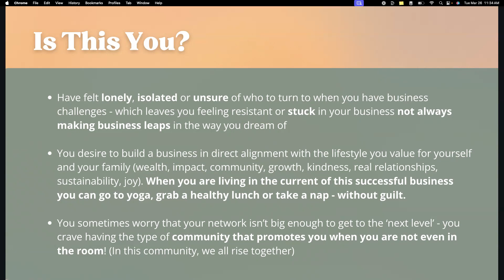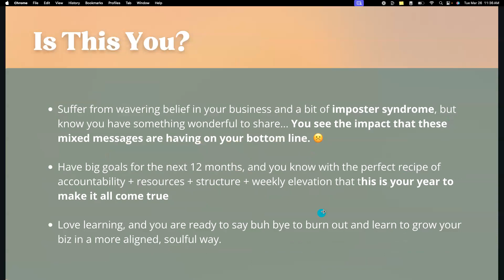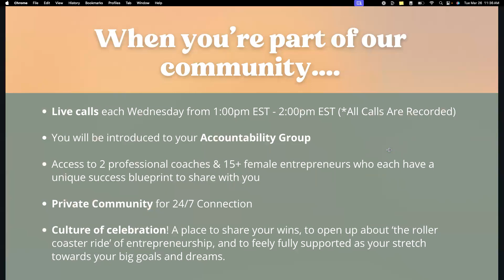WAVE (The Mastermind for Female Entrepreneurs)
WAVE is a mastermind group for ambitious female entrepreneurs & passionate leaders who are ready to grow in their business, health, wealth & relationships, alongside a community incredible women.

WAVE stands for Wealth, Ambition, Vision & Energy.
We created this space so that you don’t have to feel alone, as an ambitious female entrepreneur.

WAVE was created for you, if…

Have felt lonely, isolated or unsure of who to turn to when you have business challenges - which leaves you feeling resistant or stuck in your business not always making business leaps in the way you dream of

You desire to build a business in direct alignment with the lifestyle you value for yourself and your family (wealth, impact, community, growth, kindness, real relationships, sustainability, joy). When you are living in the current of this successful business you can go to yoga, grab a healthy lunch or take a nap - without guilt.

You sometimes worry that your network isn’t big enough to get to the ‘next level’ - you crave having the type of community that promotes you when you are not even in the room! (In this community, we all rise together)

Suffer from wavering belief in your business and a bit of imposter syndrome, but know you have something wonderful to share... You see the impact that these mixed messages are having on your bottom line.

Have big goals for the next 12 months, and you know with the perfect recipe of accountability + resources + structure + weekly elevation that this is your year to make it all come true

Love learning, and you are ready to say buh bye to burn out and learn to grow your biz in a more aligned, soulful way.

“…Mastermind groups multiply the mental powers of all participants.

This is the secret ingredient that delivers lasting success.” - Napolean Hill

WAVE: The Mastermind (Presented by The Visionary Method™ & The Magnetic Life™) includes:

1-YEAR ACCESS TO 2 PROFESSIONAL COACHES - Gain a competitive edge with access to not just one, but two professional coaches who are dedicated to helping you unlock your true potential.

12 GUEST EXPERT SESSIONS - Elevate your sales and marketing skills with exclusive insights from guest experts who are masters in their field. Stay ahead of the game and discover new strategies to drive business growth.

TRAINING ARCHIVES - Unlock a treasure trove of knowledge with our online portal, featuring 30+ hours of business growth training. From marketing tactics to success strategies from Top Entrepreneurs, empower yourself with the tools you need to succeed.

COMMUNITY & CONNECTION - Join a vibrant community of like-minded female professionals who are there to support and uplift each other. Tap into the power of peer-to-peer support, share experiences, and learn from the collective wisdom of an inspiring network.

WEEKLY NETWORKING - Expand your professional network and connect with a diverse group of talented women who are making waves in their respective industries. Harness the power of collaboration and open doors to exciting opportunities.